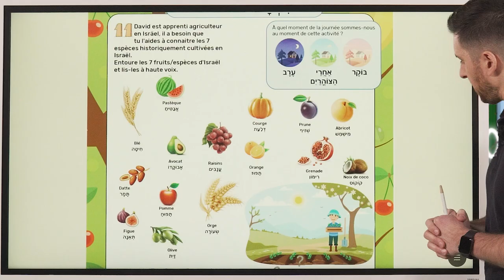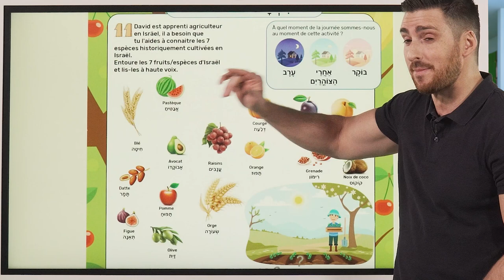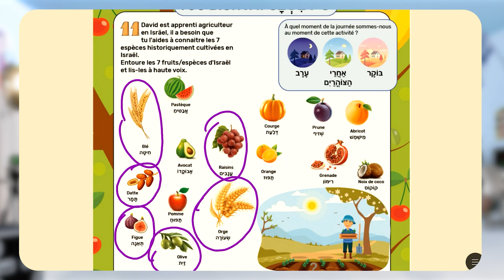Activité 11 Solutions - TOU BICHVAT | Cahier d'activités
Voici le cahier d’activités que beaucoup de parents attendaient. Un cahier ludique, moderne, qui enseigne l’hébreu mais sur des thématiques traditionnelles à savoir les fêtes juives. Les fêtes se vivent beaucoup plus naturellement dans la langue dans laquelle elles se sont transmises, de génération en génération.

À cours d’hébreu innove une fois de plus en vous proposant un cahier d’activités intelligent, malin, coloré, présentant des jeux au fond et à la forme recherchés.

Votre enfant, à travers la découverte des fêtes juives, apprendra les couleurs, les chiffres, les membres du corps, les fruits, les légumes, les animaux, la géographie d’Israël, les saisons ainsi que tout le lexique autour des célébrations elles-mêmes. Cerise sur le gâteau, les jeux sont corrigés en vidéos.

Ces vidéos sont accessibles gratuitement en flashant un QR code.

Amusez-vous bien !